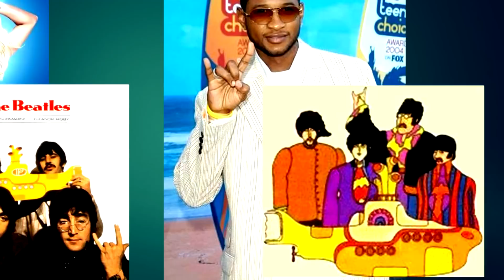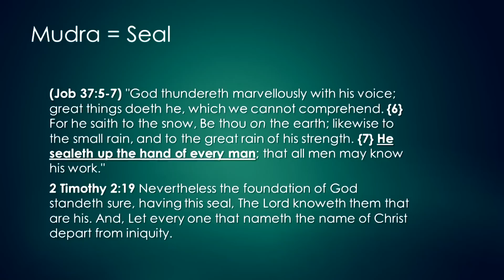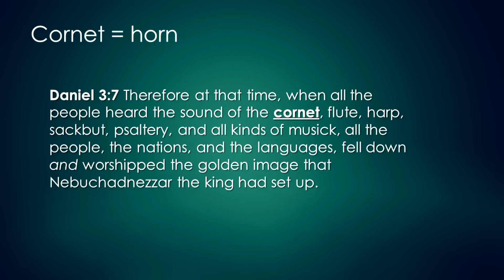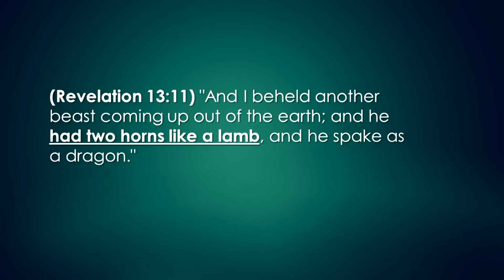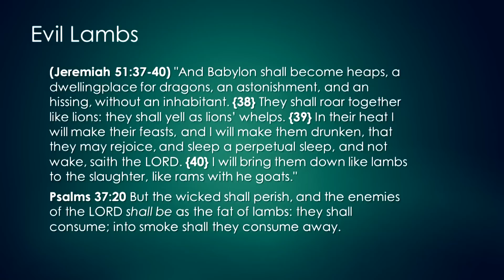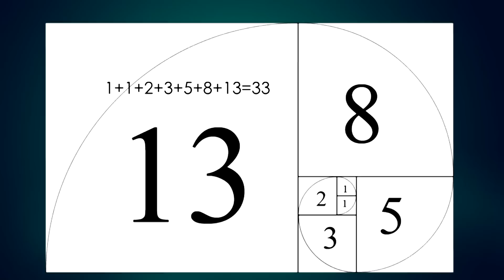The Devil's Horns 3-8-15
Watchman Video Broadcast - New Series!